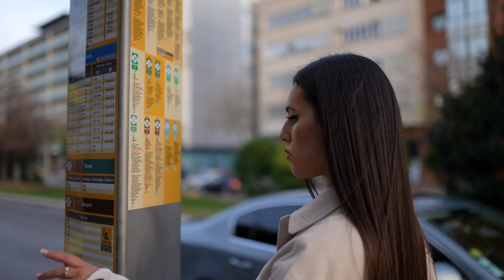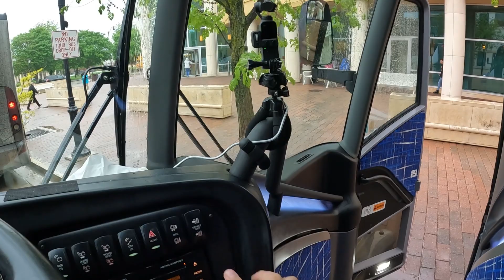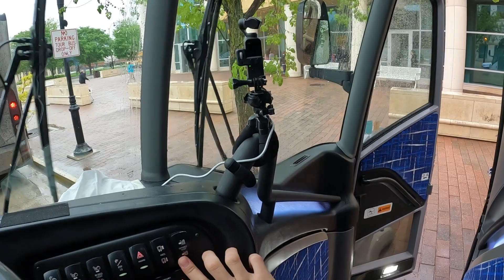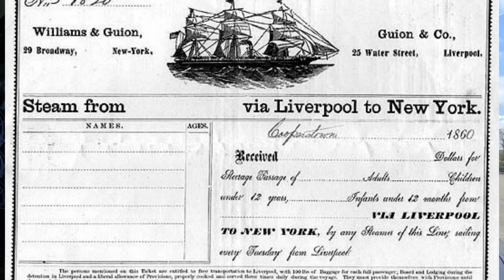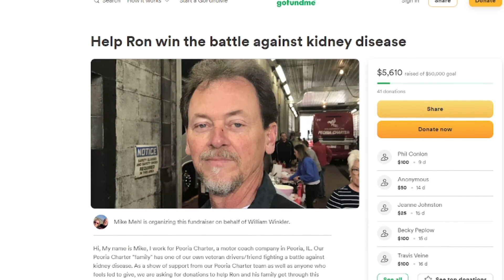This bus always runs late!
Why do buses run late? Well several reasons. One of the answers may surprise you.
Bus drivers try to be on time. But its not as easy as you think!

Help a fellow bus driver out with his fight against Kidney disease. Here is his go fund me page

Be sure to check out Busworld. A global website for all things bus and motorcoach related

Be sure to check out Bus and Motorcoach News. You can get all the headlines of what's going on in the motorcoach and bus world